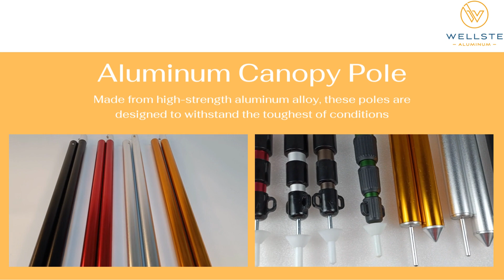Aluminum Tent Pole|Wellste Aluminum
Are you planning a camping trip soon? If so, you'll want to make sure you have the best gear, including high-quality tent poles. Wellste Aluminum Tent Poles are a great option for those looking for durable and reliable poles.

Made from high-strength aluminum alloy, these poles are designed to withstand the toughest of conditions. They are also lightweight, making them easy to carry and set up. The unique design of the poles allows for easy assembly and disassembly, so you can quickly set up your tent and start enjoying your outdoor adventure.

Wellste Aluminum Tent Poles come in a variety of sizes to fit different tents and camping needs. Plus, they are rust-resistant and have a long lifespan, so you can use them season after season.
Invest in Wellste Aluminum Tent Poles for your next camping trip and experience the convenience and durability that these high-quality poles offer.

0:00  -Start
0:06  -Display